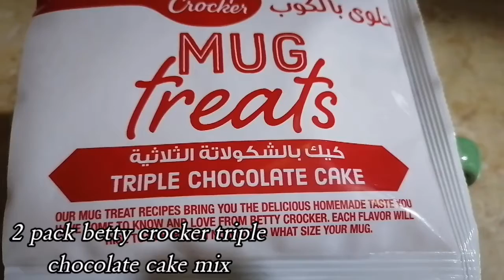Chocolate cake in a mug for just 2 minutes/Tripple Chocolate Cake mix with chocolate toppings#shorts